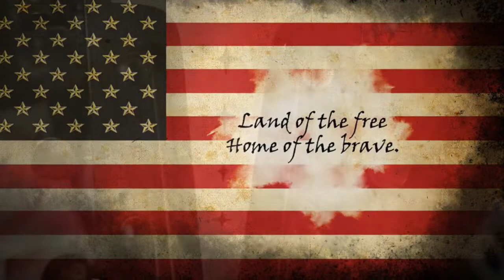Amazing Grace by Bob Brown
My morning jam 66 Kay parlor love the tones